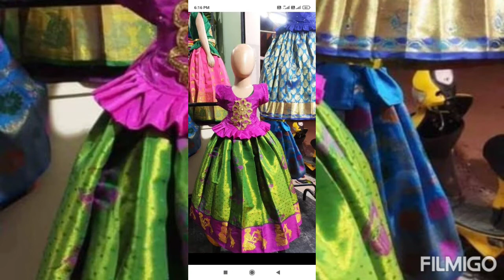kids special designer stiched dress only. 199/